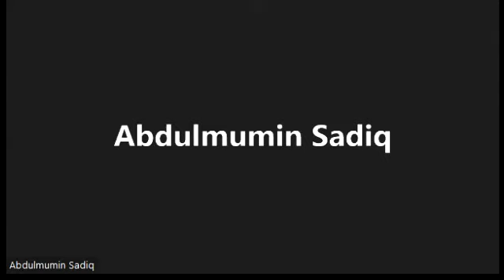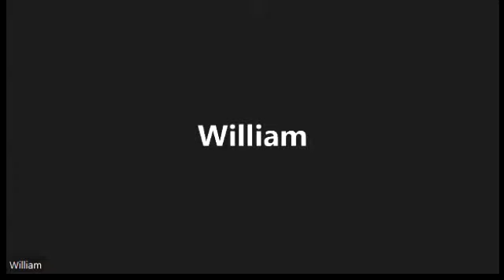Question and Answer session of 18/04/2022 Part 1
We attempt to answer all the questions asked to us by our members